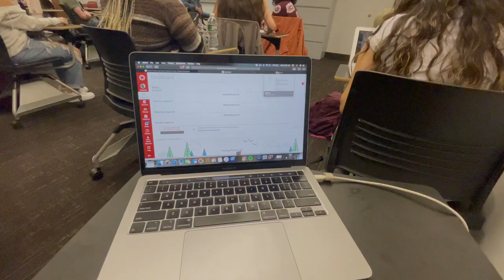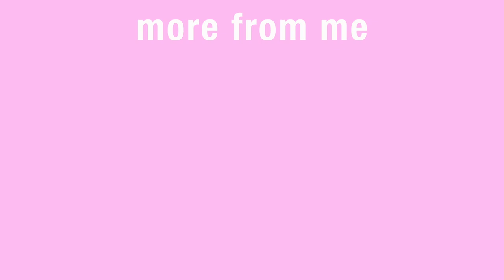First Day of School Vlog | Montclair State University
hi everyone! I hope you enjoyed today’s video as much as I did making it!
Paige

About me
Where do I live? New Jersey!
Age: 21
Birthday: August
Camera: Canon T5i and Canon G7X
Editing software: Final Cut Pro X